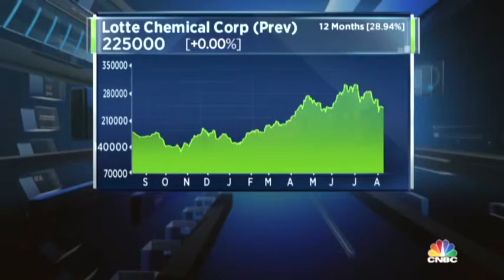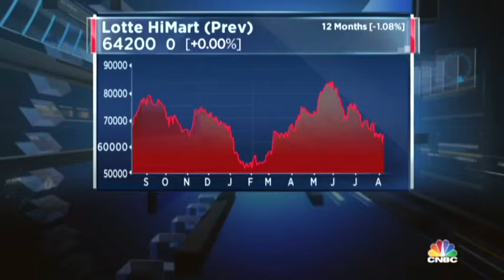150811 CNBC ASIA LOTTE GROUP 롯데그룹 JUNE YOON CNBC